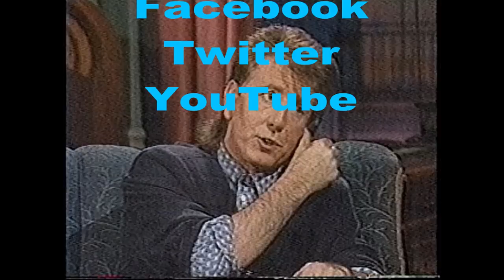Graham Nash interview - Later with Bob Costas 6/27/89 part 2 of 2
GRAHAM NASH is interviewed on LATER WITH BOB COSTAS on June 27th 1989.This is episode two of two back-to-back nights. The June 26th episode is linked below. WKYC-NBC to cable to SuperBeta2 to 8mm to PC